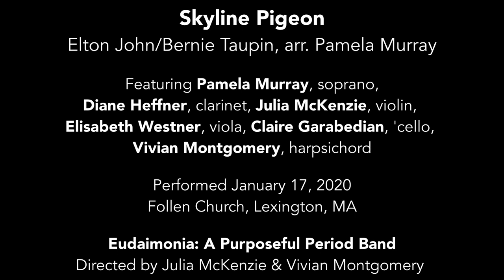Skyline Pigeon — Elton John/Bernie Taupin, arr. Pam Murray | Eudaimonia, A Purposeful Period Band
Pamela Murray, soprano
Diane Heffner, clarinet
Sarah Cantor, recorder
Julia McKenzie, violin
Elisabeth Westner, viola
Claire Garabedian, 'cello
Vivian Montgomery, harpsichord

Eudaimonia, a Purposeful Period Band (Vivian Montgomery and Julia McKenzie, directors) is a vibrant historical orchestra that uses its musical work to lift up the social and humanitarian work going on around us. Bringing together some of the Boston area’s most creative performers in the period performance field, Eudaimonia seeks to benefit those in profound need in our immediate environs. As an artistic collective, we build upon shared ideals, ignited spirits, and a desire for healthy collaboration. Eudaimonia-music.org

Our programs inventively evoke the message or cause of the service organization with which we’re partnering. Boundary Issues is a passionate and unruly St. Cecilia’s celebration featuring Eudaimonia’s versatile female component, pushing the boundaries with the same insistence required of those, like the METCO College Scholarship Fund, who wish to break down the racial and economic barriers that hinder so many in our midst.

The word eudaimonia refers to the richest, most expansive form of happiness, defined in ancient philosophy as a sense of well-being associated with a noble purpose or engagement in meaningful activities. Happiness, even that brought about by music, is more than pleasure: it comes out of living in accordance with one’s “daimon” (spirit) – or true Self.

...music of the past serving needs of the present ​